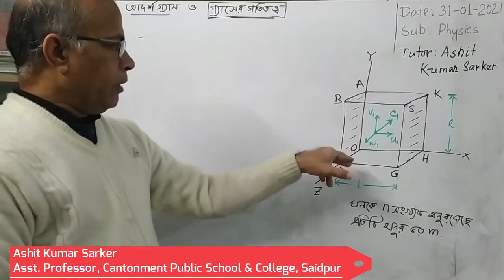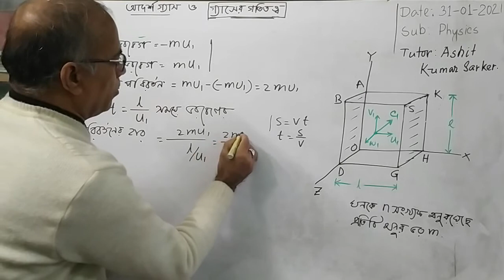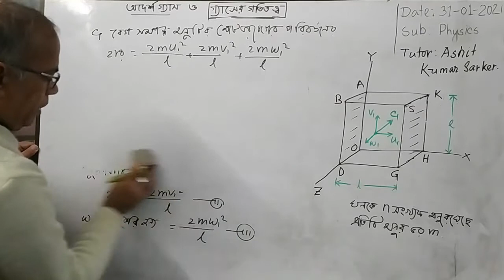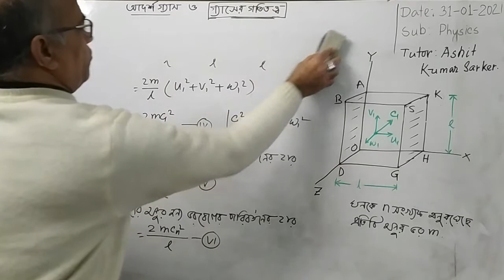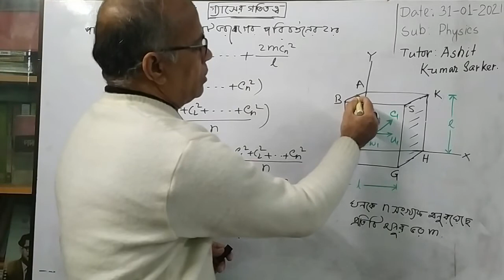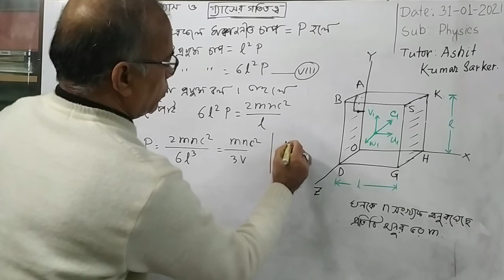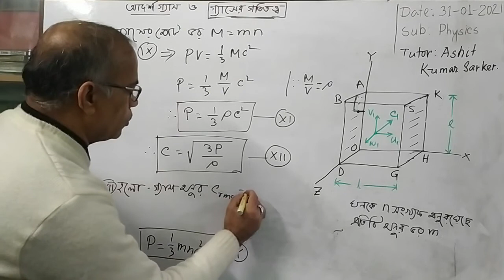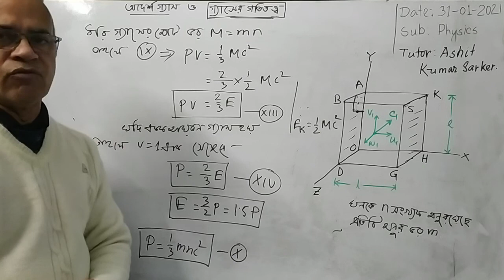Class XI-XII Physics: আদর্শ গ্যাস ও গ্যাসের গতিতত্ব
Ashit Kumar Sarker
Asst. Professor